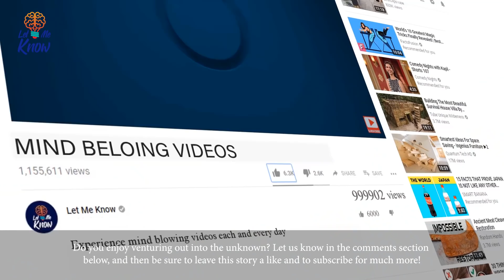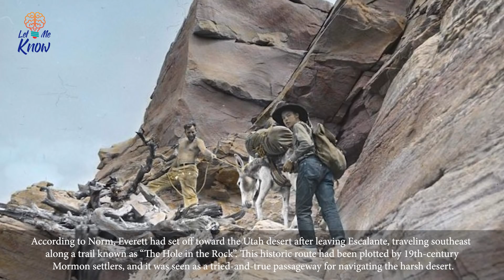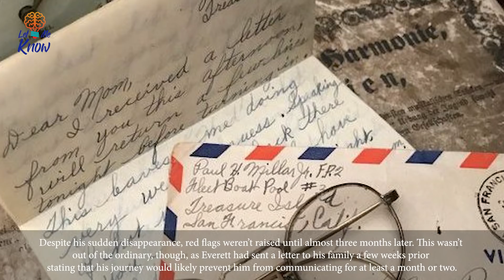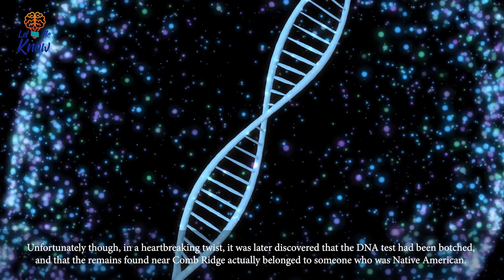This Explorer Ventured Out Into The Utah Desert And Then Mysteriously Disappeared